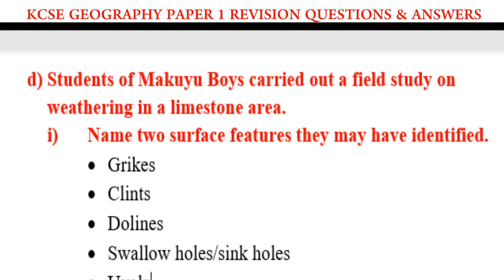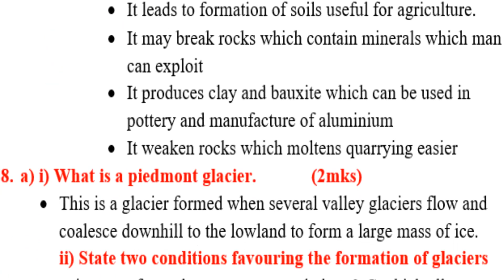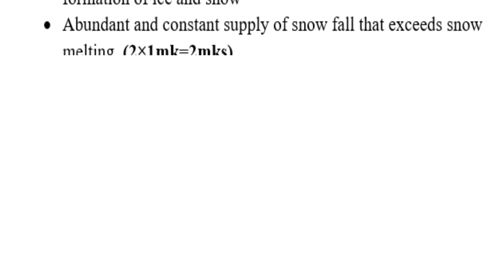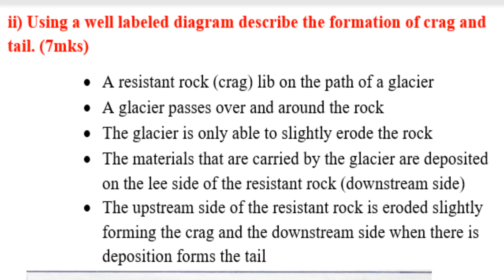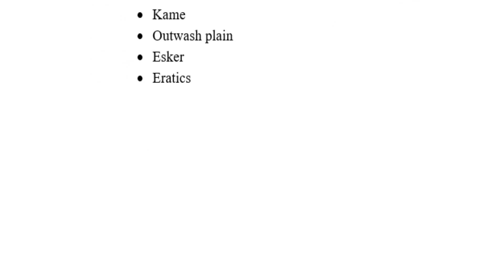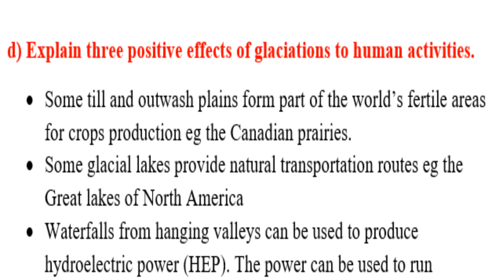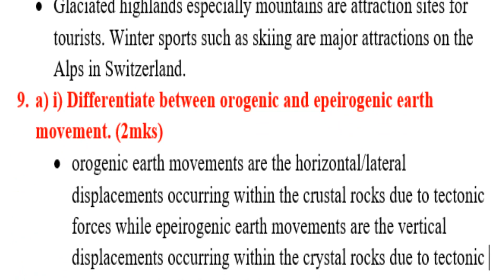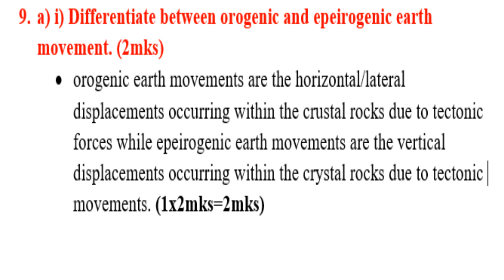Geography Exam (70 Marks) Revision | Paper 1&2 Que & Ans | Rev Geography Paper 2022 | Geo Rev 2022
@swahilidigitalnewstv Geography Questions and answers, past papers Geography kcse Paper 1 and 2, geography form 1 questions and answers, geography kcse paper 1,

Geography paper 2 kcse questions and answers, form 1 geography eng of term exam questions and answers, geography paper 1 and 2 questions and answers, past papers geography revision kcse revision, past papers

geography paper 1 and 2, kcse revision form 1 and 2 geography exams, kcse geography paper 1 and 2, form 1 geography paper 1 and 2, geography form 2 questions and answers,

kcse geography form 1 end year exam, kcse geography end term exam, revision geography paper 1 and 2 questions and answers, revision geography paper 1 and 2, kcse revision paper 1 and 2, revision

geography form 3 questions and answers, kcse revision, revision geography  form 1 and 2 questions and answers, kcse paper 1 and 2 revision, past paper geography, revision geographt paper 1 and 2,

how to pass geography map work, how to pass geography paper 1, how to pass geography paper 2, revision questions geohgraphy,